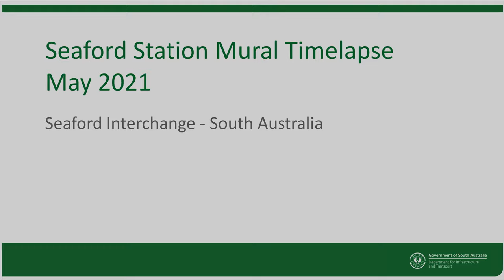Seaford Station Mural Timelapse May 2021